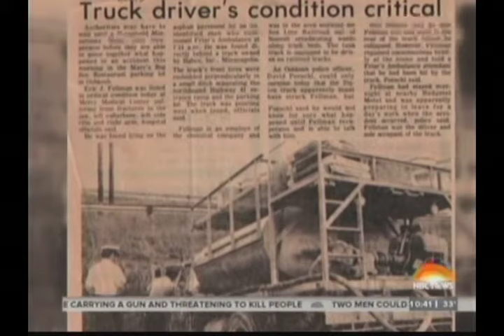NBC Today - Story Behind HMK's "A Godwink Christmas" (1)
SQuire Rushnell's monthly Godwink Story on NBC TODAY always excites Kathie Lee & Hoda. This month's amazing story is about "Godwink Nudges."

Eric Fellman is working a summer job driving a contraption that spays weeds along lonely railroad tracks in Oshkosh, Wis. Simultaneously, two doctors from the local hospital, Louis Graber and Robert Isom, are at an out-of-town medical convention. They ponder whether there's time to take in a final lecture on an obscure medical procedure.

Eric's vehicle shuts off. He skitters underneath to wiggle the starter cable when the emergency brake cable snaps. The huge rollers that go on the tracks crush his chest. A woman screams, calls 911. Emergency room doctors worry that the worst will happen ... a burst liver, which is nearly impossible to suture. It bursts! But...in an amazing Godwink, the two doctors, Graber and Isom, just back from the conference knew exactly what to do. They DID take in that last lecture ... on how to repair a ruptured liver! Eric's life was saved ... and his wedding to Joy was delayed only a few days.
3/02/15